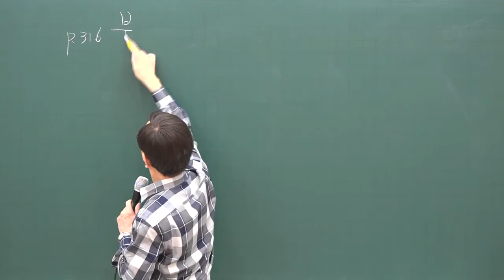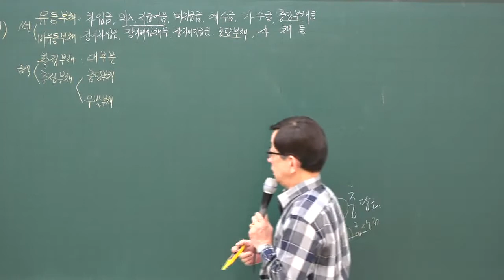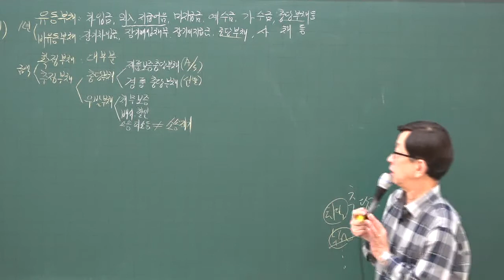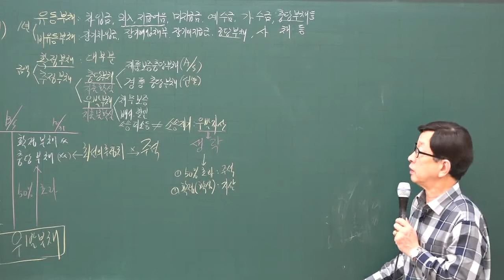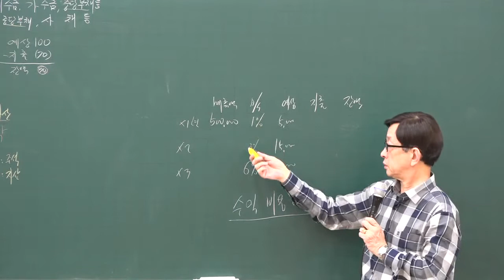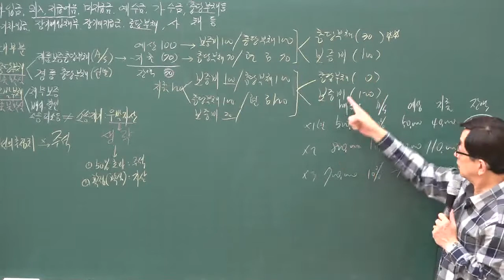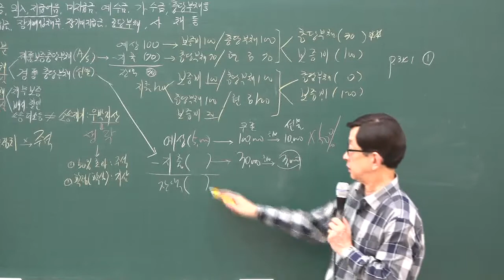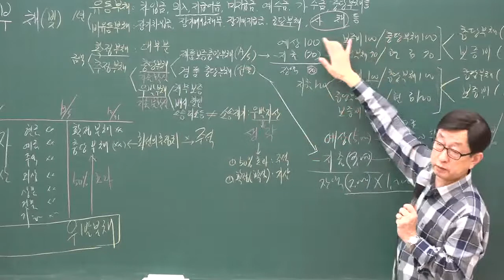[주전무] 2020년 주택관리사 회계원리 심화과정 부채 1-14